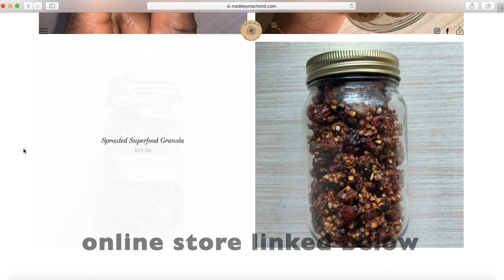The Walking Dead S5 E3 Look Back/Reaction | FOUR WALLS AND A ROOF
amazon wishlist

amazon storefront

listen to talk and eat tv on